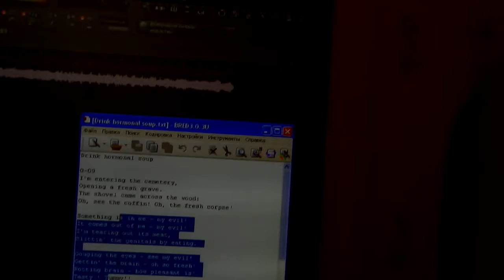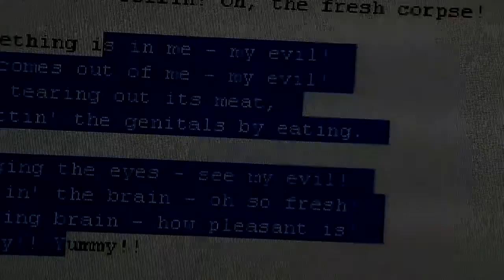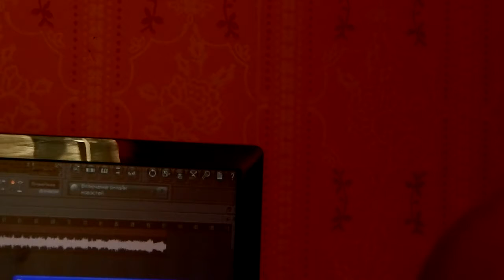T.O.R.N.A.P.A.R.T. - Drink or up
Hello metalheads!!!
Digital Max Cinema Present. Video Recording Voices On T.O.R.N.A.P.A.R.T. - Drink Hormonal Soup
Camera: Warxul, Screams: Rodoslov, Music: Warxul
Band: T.O.R.N.A.P.A.R.T.
Album: Hatred
Song: Drink Hormonal Soup
Genre: Death Metal
Year: 2015
Country: Ukraine
Type: CYBER MAX DIGITAL (FLAC or WAV), Vibrio Cholerae Records (Tape), CVLMINIS RECORDS (CD-r)
I & My Projects In SocialNetwork:
Warxul
T.O.R.N.A.P.A.R.T.